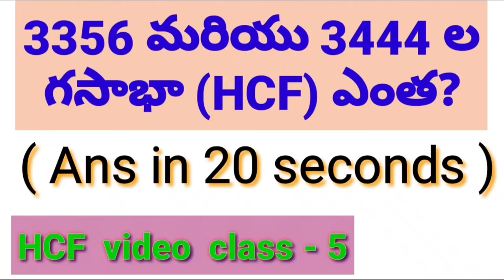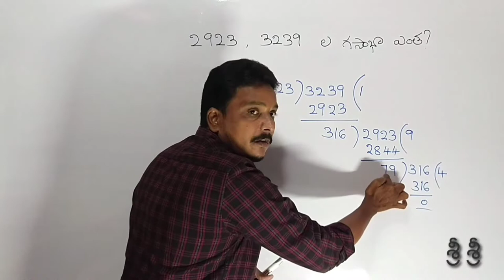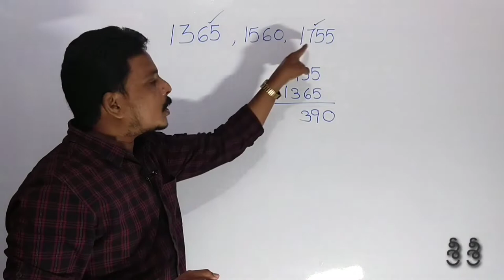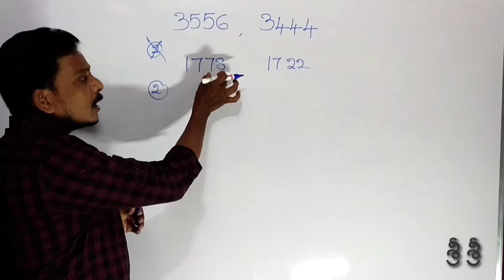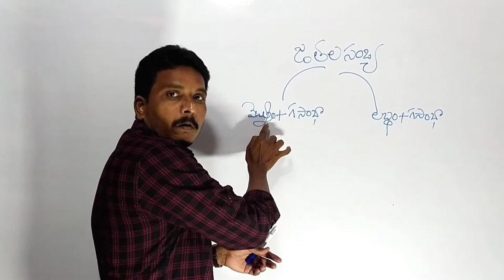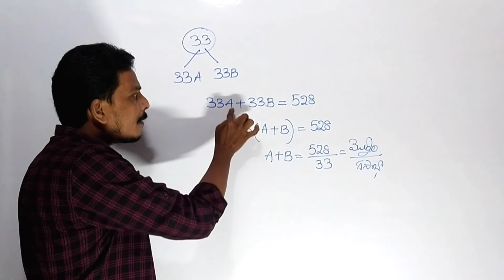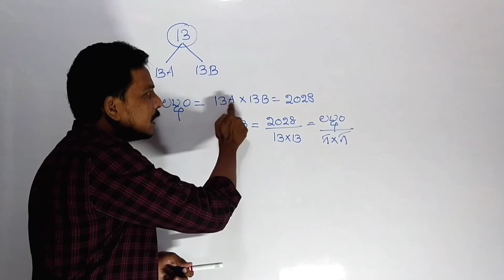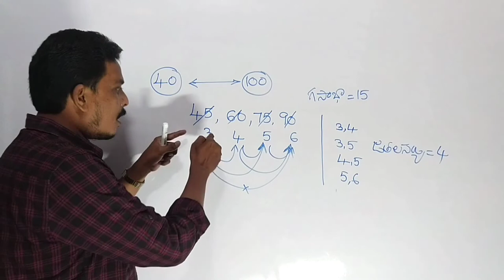HCF-5(గసాభా)(GCD)concept#Tricks-shortcuts/video -5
APP Link :CS Maths

HCF Shortcuts for questions in RS Aggarwal
@LCM -shortcuts-tricks-concept- previous exam quistions#RS Aggarwal& Quicker maths